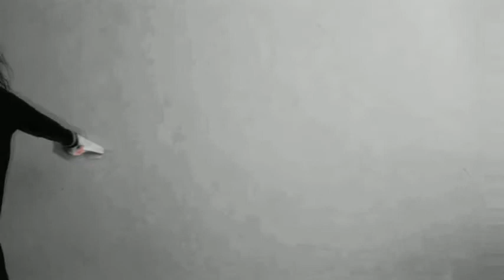АВІАКАТАСТРОФА (PLANE CRASH) - IRINA KASATKINA (GOLDFISH)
Author (words and music - Irina Kasatkina)
Mastering
Studio